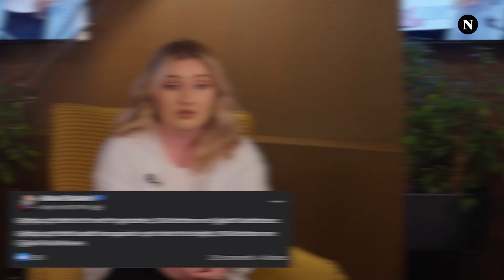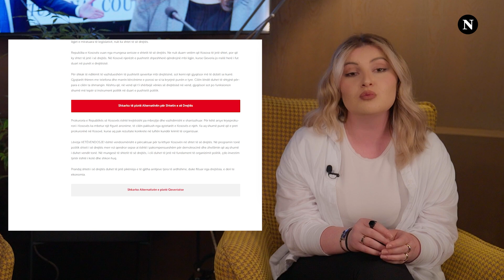VV vs Gjykata Kushtetuese: Sjellja e paprecedentë e pushtetit me organin më të lartë ne vend